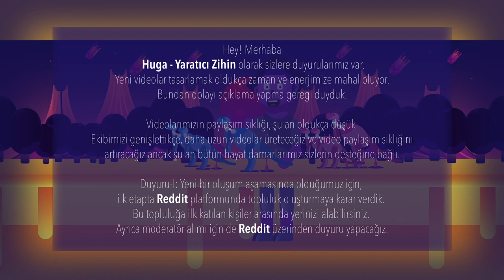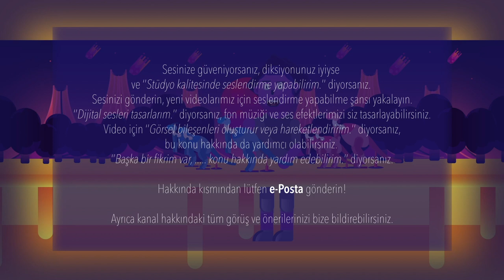Filmler Nasıl Üretilir? #2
İlk videoda ''Yapım Öncesi ve Hazırlık'' aşamasını anlatmıştık. İkinci videoda ise ''Yapım'' aşamasını ele alıyoruz.

Bu bölümde film sektöründeki genel paradigmayı bozmadan, sektörün görünmeyen taraflarını ele almayı sürdürdük.

Bizi destekleyenler: Erkan_CAVUS